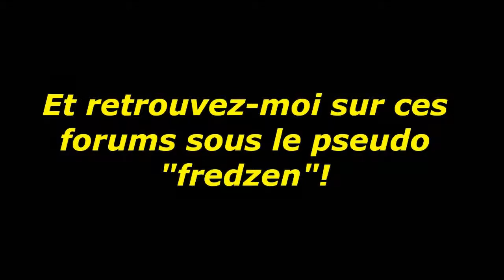Maserati GranCabrio Sport - Geneva Motor Show 2011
The brand new Maserati GranCabrio Sport featured at the 81st Geneva Motor Show.